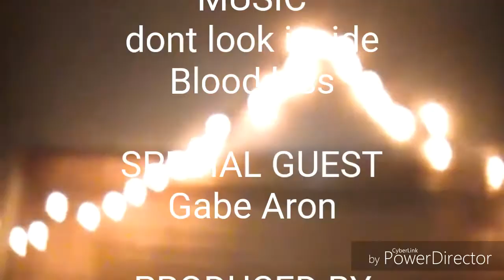the silence man part 1 of 2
i wrote a story in class and i made it into a film